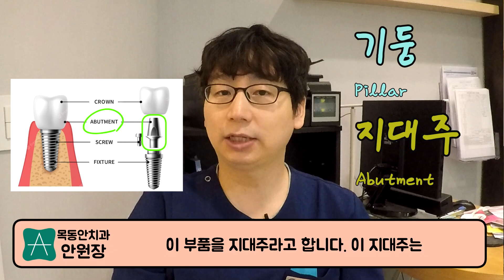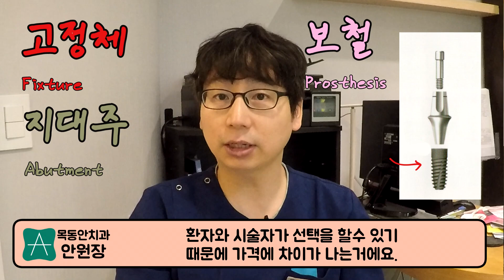치과병원마다 임플란트 비용이 차이가 나는 이유.(034)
치과 임플란트 치료는 손실된 치아를 수복하기 위한 고가의 치료 방법입니다.
치과병원마다 같은 임플란트 치료비용에 차이가 나는 이유가 무엇일까요?
그 원인에 대해서 한번 알아보고자 합니다.